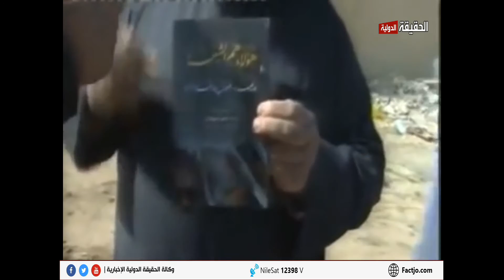طائفة البهرة الشيعية في الكرك الحقيقة الدولية أرشيف 14 2 2013